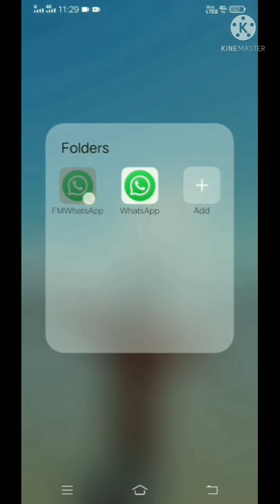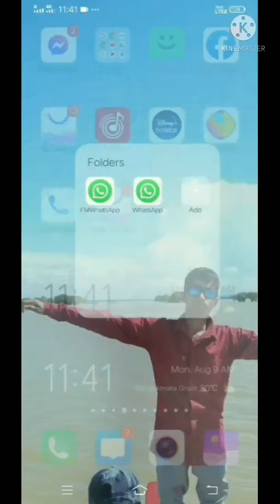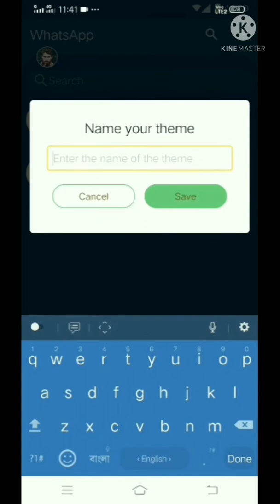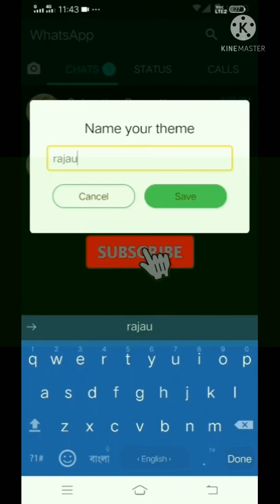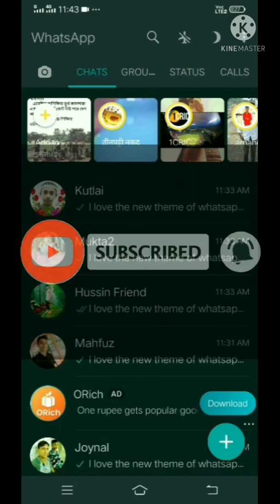F M WHATSAPP SETTING